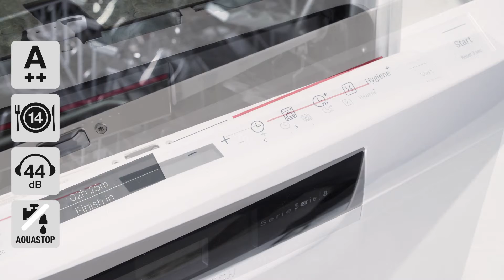Bosch SMU87TW02S Oppvaskemaskin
Videoens undertekster:
Er du også lei av å vaske opp for hånd? Hvis du har plass til en oppvaskmaskin, bør du definitivt overveie denne som din nye beste venn.  Bortsett fra at den blir din nye bestevenn, så kan du glede deg over at den også er utstyrt med en mengdesensor som måler vannstanden, så du aldri bruker for mye eller for lite vann til oppvasken. Det er både energi- og tidsbesparende, og det er jo en fordel både for lommeboken og miljøet. Er det noen i familien som har allergier? Denne modellen har til og med et hygieneprogram. HygienePlus-funksjonen er en funksjon som kan velges som tilvalg til mange vaskeprogram, og denne funksjonen garanterer maksimal hygiene. HygienePlus passer derfor til de som stiller svært høye krav til hygiene, f.eks. i husstander med små barn eller allergikere.
Den har dessuten et bestikkbrett øverst og gir muligheter for allsidige innstillinger. De røde delene er bevegelige deler. Nederst finner du ekstra glassholdere som gir god støtte til glass med høy stett. Som en ekstra sikkerhet for glass, har den en spesiell glassbeskyttelsesteknikk. Bløtt vann gir glasskorrosjon, og derfor måler og regulerer maskinen vannets hardhetsgrad løpende ved hjelp av glassbeskyttelsesteknikken. Enda en sikkerhet for glassene er varmeveksleren, som er ekstra skånsom med kostbart glass og porselen. Helt enkelt sikrer den at det ikke forekommer kraftige temperatursvingninger og kuldesjokk. Som om ikke det var nok, så har maskinen også en smart energibesparende funksjon, nemlig HalfLoad-funksjonen. Det hender at maskinen ikke er helt full, men allikevel er det behov for å få vasket opp. Det er ikke noe problem, du kan nemlig bare slå på halvfull-funksjonen. Dermed sparer du ikke bare energi og vann, men faktisk også tid. En spesiell fordel med denne modellen er VarioSpeed Plus-funksjonen. Med ett trykk kan vasketiden reduseres med opptil 66 % i forhold til en helt full maskin – uten dårligere resultat.